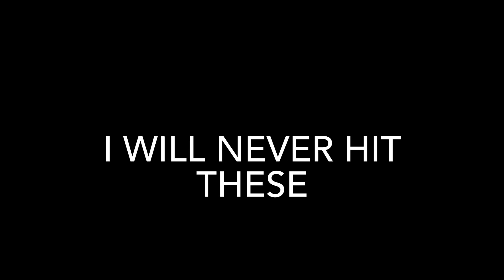the ness labbing experience (SSBU)